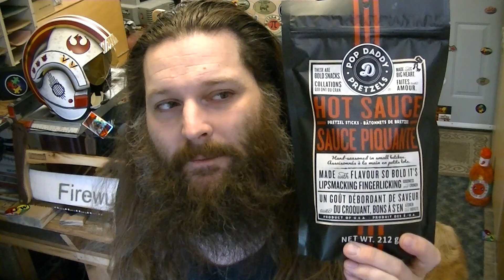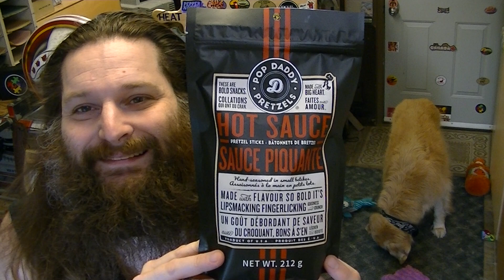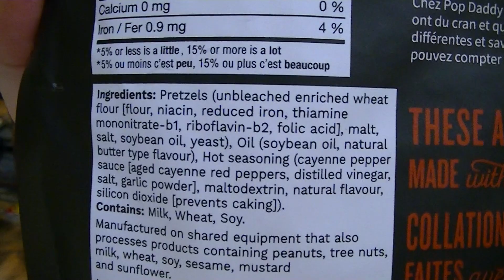Pop Daddy's "Hot Sauce Pretzels" with Ace Morow Apocalypse Scorpion pepper tincture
Hey; everybody! Welcome to Heat My Shorts!
Finally getting around to reviewing this after quite a few obstacles throughout the week!

These are Pop Daddy's "Hot Sauce Pretzels" from Michigan USA. They surprised me with how "on-point" they really are! But I still wanted more heat. So I added some Apocalypse Scorpion pepper tincture from Ace Morow for a REAL burner!! I love this stuff!